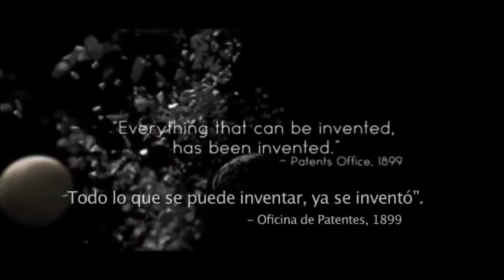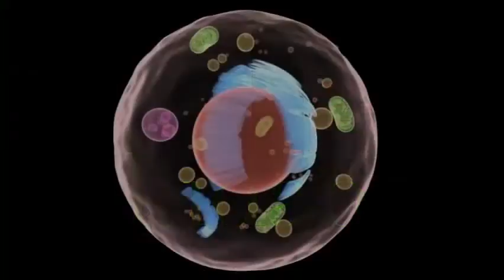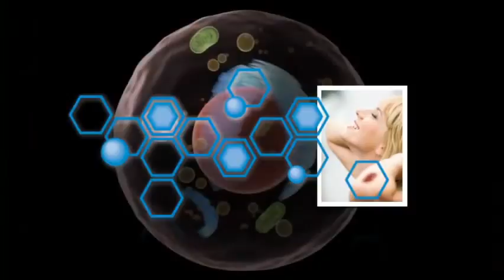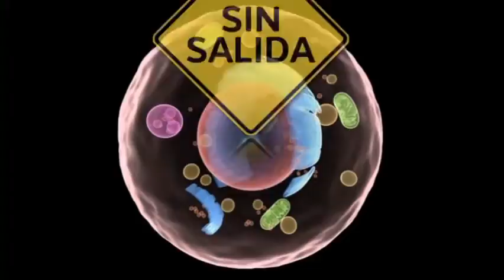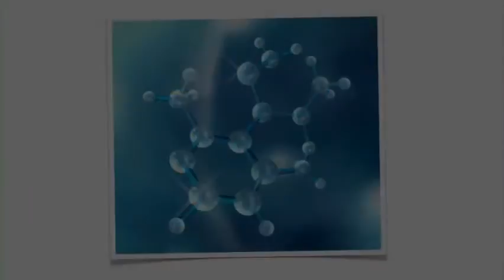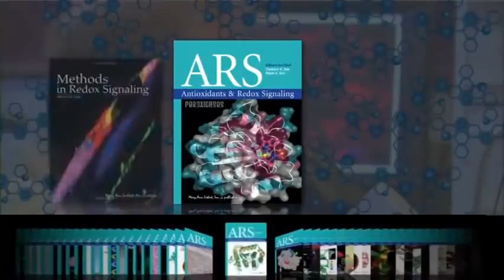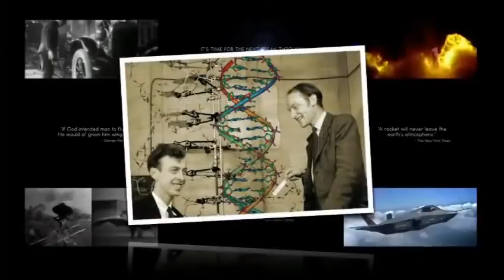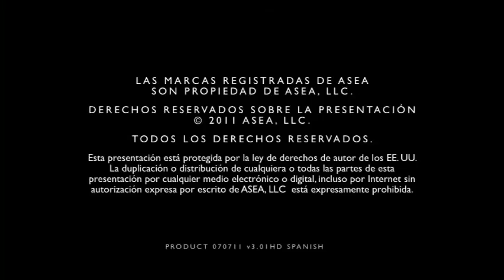Presentación de ASEA: Moléculas de señalización Redox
ASEA, el primer y único suplemento de señalización redox en el mundo, ayuda a que nuestras células nuevamente cumplan su propósito de ser máquinas perfectas!

Descubre lo que son las moléculas de señalización Redox (Reducción de Oxidación) de ASEA y lo que pueden hacer para tu bienestar físico y económico.

Visita para más información o déjame un comentario para saber más!

Con cariño, Ruddy!